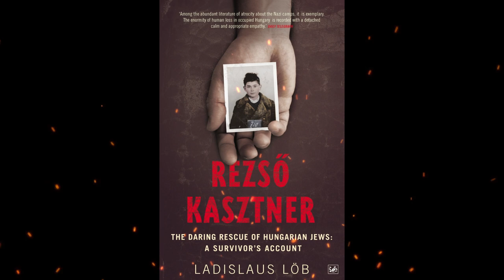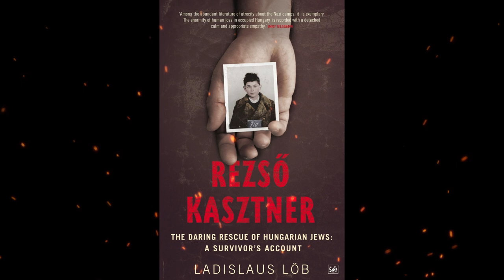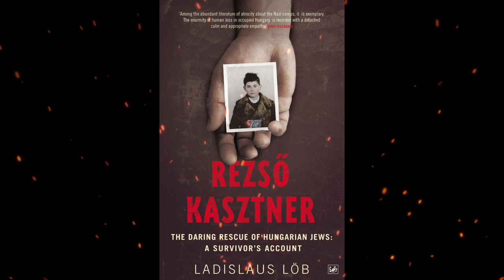Plot summary, “Rezso Kasztner” by Ladislaus Löb in 2 Minutes - Book Review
"Rezso Kasztner: The Daring Rescue of Hungarian Jews, A Survivor's Account" by Ladislaus Löb recounts the author's personal experiences during the Holocaust and his escape facilitated by Rezso Kasztner. Löb, born in Kolozsvar in 1933, describes his childhood, living in a Jewish ghetto in Kolozsvar during World War II, and later escaping with his father to Budapest, where they joined the Kastner group.
The book highlights the critical role of Rezso Kasztner, a Jewish Hungarian lawyer, and Zionist political figure, in negotiating with Adolf Eichmann for the safe passage of over 1,600 Jews out of Hungary on the Kastner Train. The journey took them from Hungary to Switzerland, providing a rare escape from the horrors of the Holocaust.
Löb's story encompasses his time at the Bergen-Belsen concentration camp, the two-stage journey to Switzerland, and the subsequent events after the war. The narrative touches on the controversy surrounding Kasztner's collaboration with the Nazi party, leading to his death at the hands of Jewish extremists.
The book concludes with Löb's post-war life, including his academic career at the University of Sussex, where he taught German and comparative literature. Löb reflects on how surviving such atrocities has influenced his intellectual and spiritual perspective. Overall, the narrative provides a firsthand account of survival, resilience, and the complex moral choices faced during one of history's darkest periods.